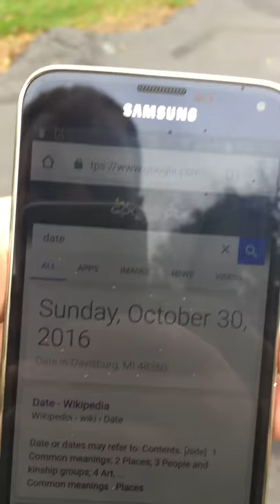Grave Digger Remote Control Truck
Grave Digger Remote Control Truck For Sale